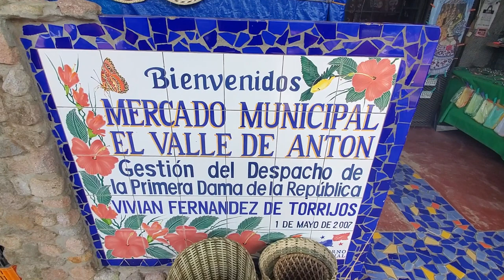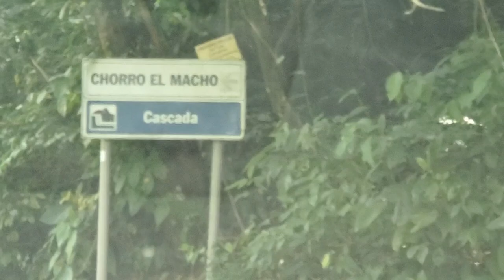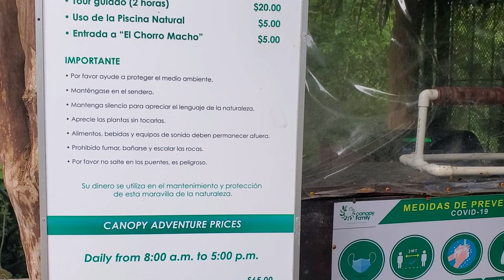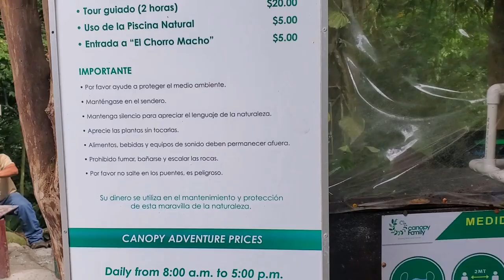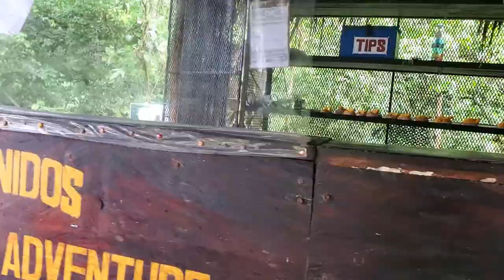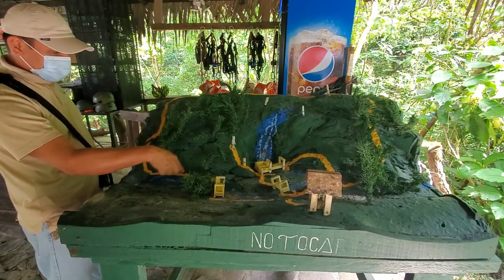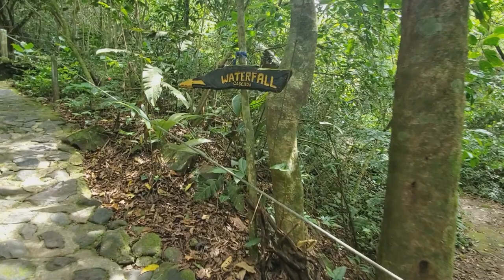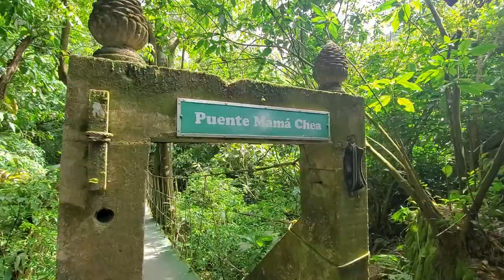EL CHORRO MACHO WATERFALL - Our Trip to El Valle - Move to Panama - Live in Panama | Panama Expat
In this video, we cover part of our trip to El Valle.  We shared some El Valle activies such as...

- Butterfly Haven
- Nispero Zoo
- Sleeping Indian Girl Mountain Formation
- El Chorro Macho Waterfall
- El Valle Fruit, Vegetable and Artisan Market

If you want to move to Panama or live in Panama, El Valle has many attractive activities to you as a Panama expat.

Wise (International Wire Transfers to Panama and Offshore Accounts in Various Currencies)